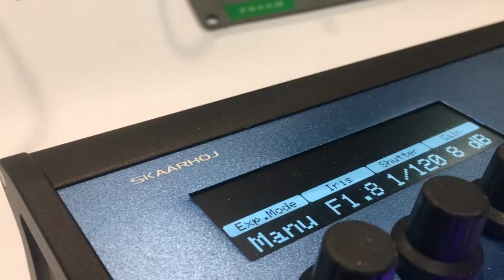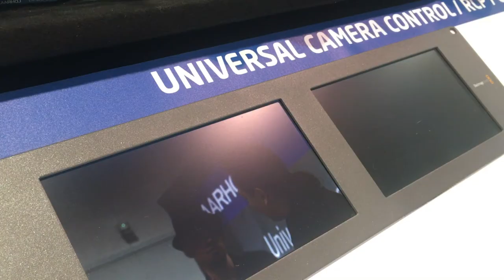SKAARHOJ at NAB 2019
A status report from sunny Las Vegas where SKAARHOJ exhibited for the third year in a row back in April 2019. Enjoy, and don't forget to visit us again in booth C1259 same place in 2020